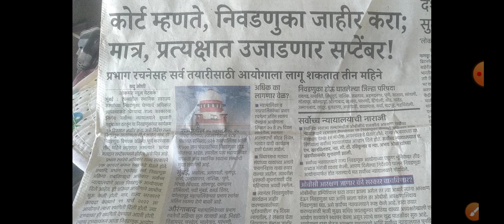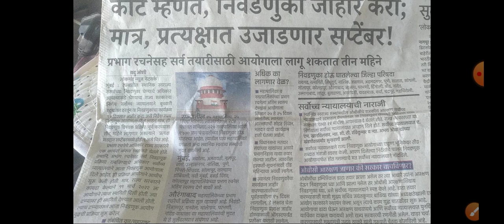Maharashtra government GR|| ४मे२०२२ चा नोकर भरती GR